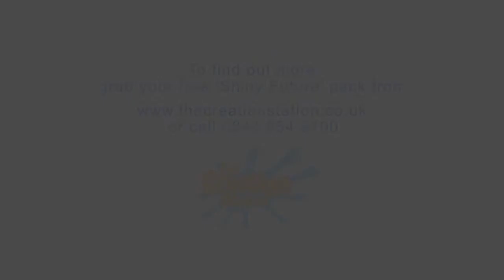A taste of a 'Discovery Morning'